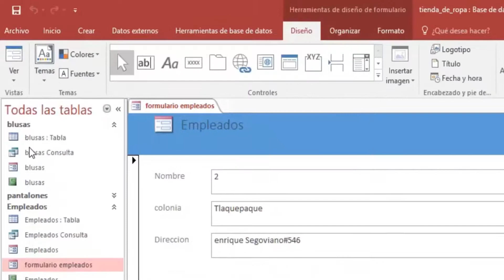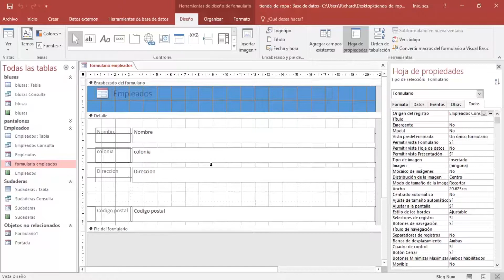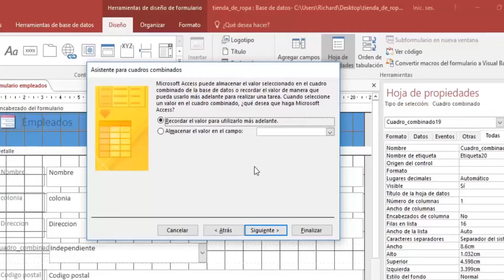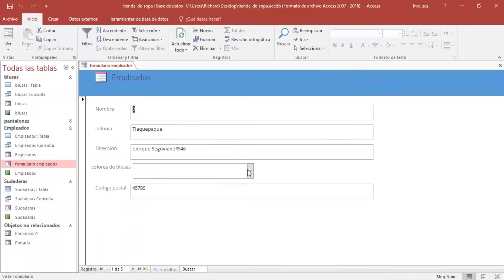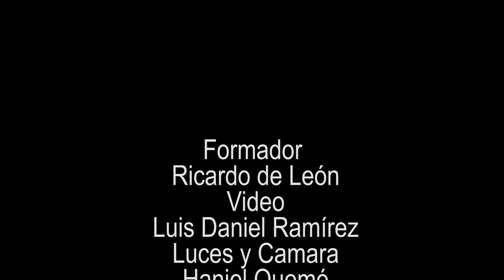Cuadro combinado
Personalizar la configuración de diseño para objetos de la base de datos.